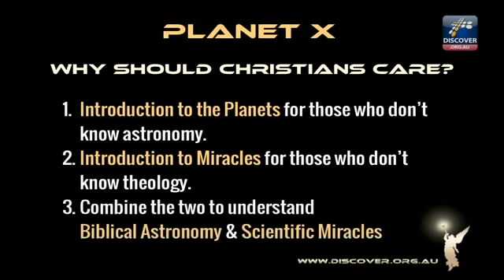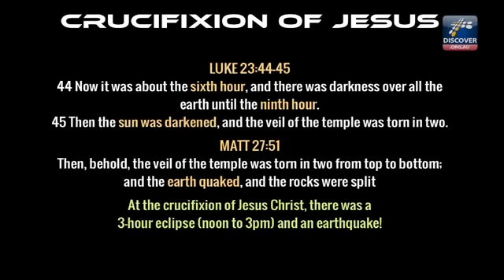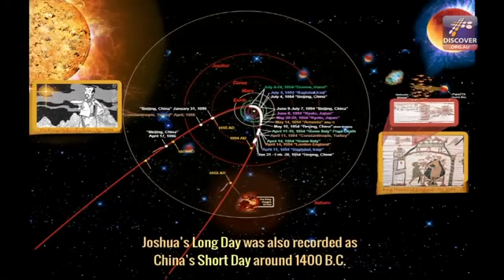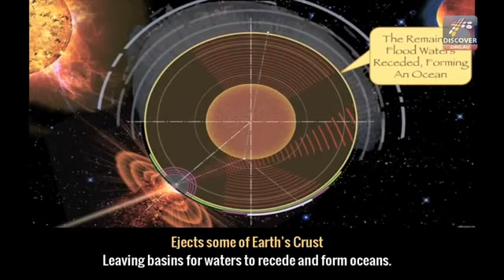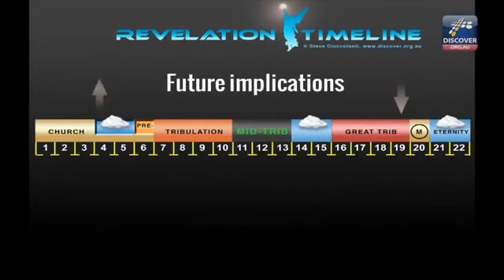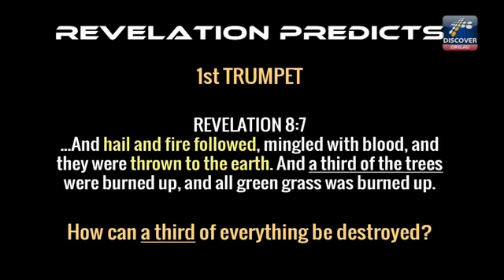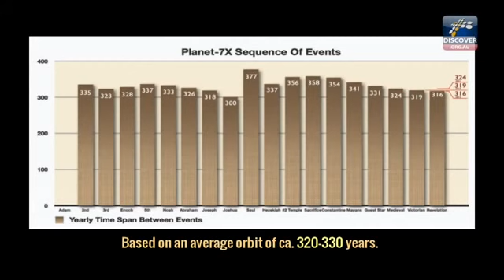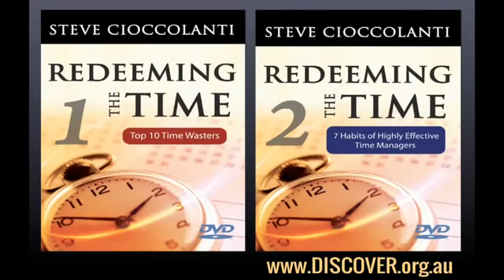Planeta X y la Biblia, Posible Apocalipsis. (SUBTITULOS EN ESPANOL)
Lo que dice la Biblia ante los "posibles" Acontecimientos que podrian venir a la tierra proximamente..